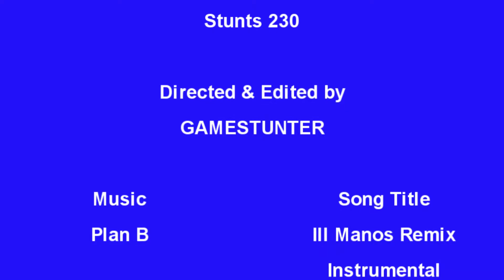GTA V - Stunts 230